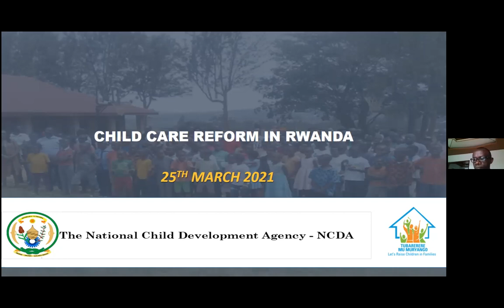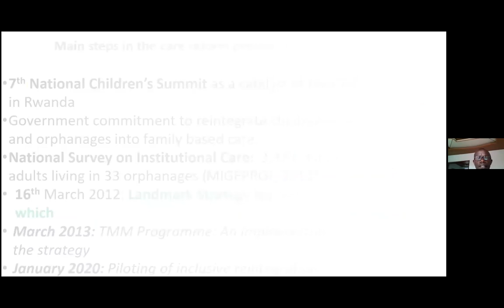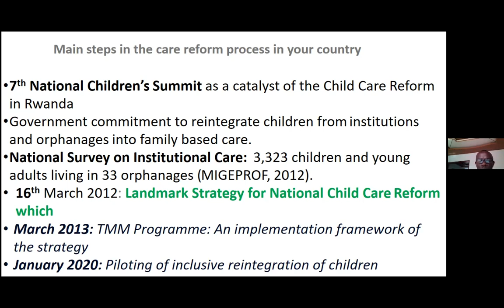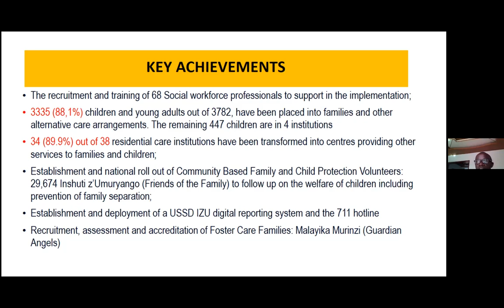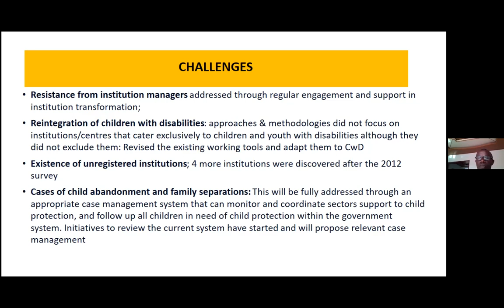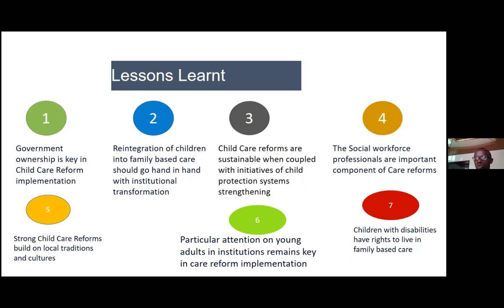Introduction to child care reform in Rwanda video